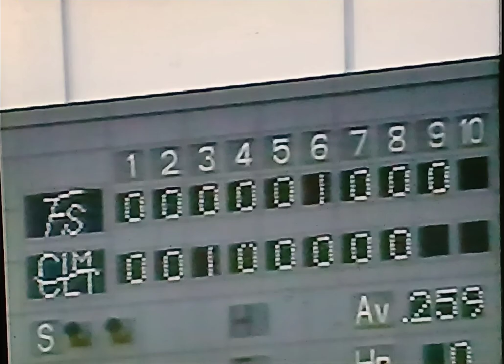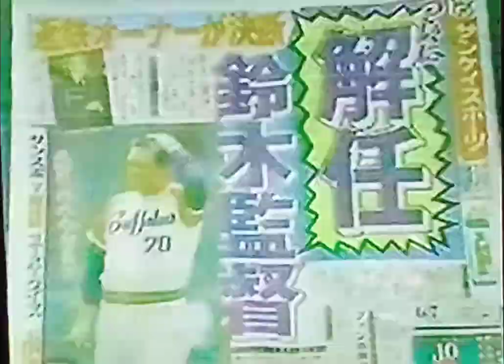1994日本ハムファイターズ公式戦ハイライト8